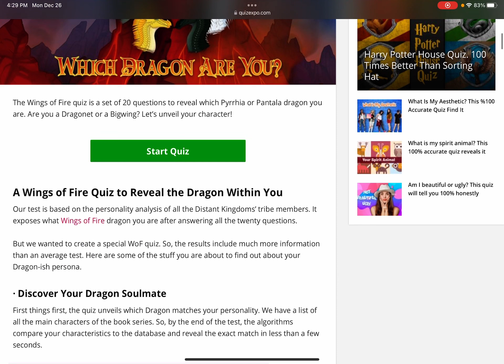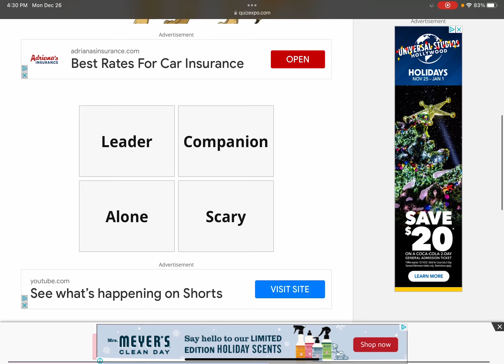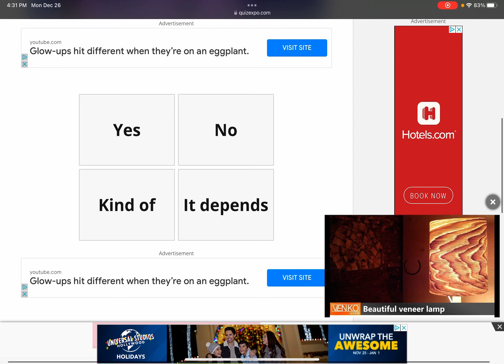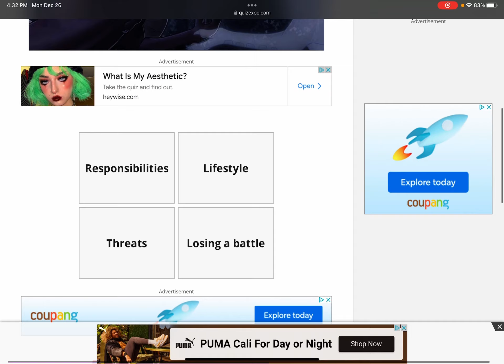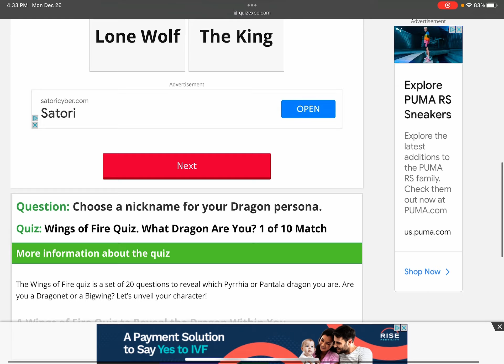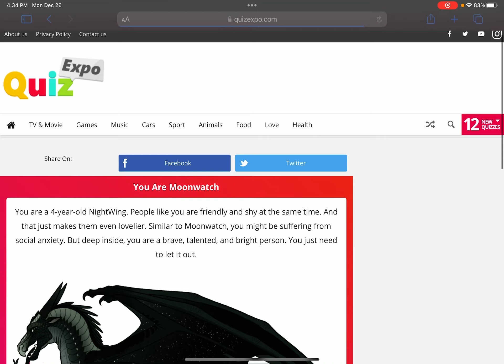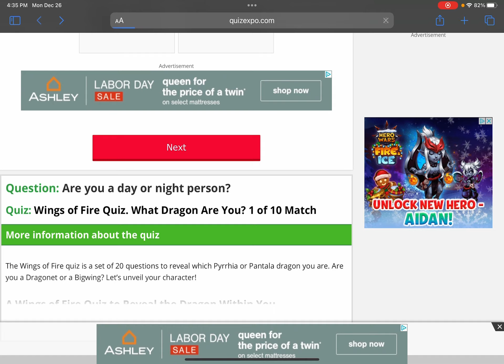Taking the Wings of Fire quiz (Nervous)